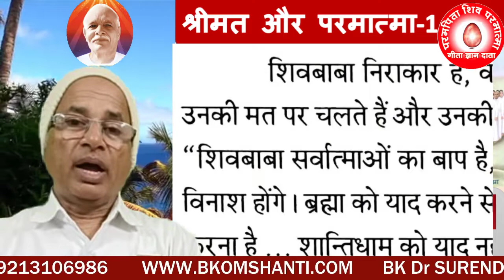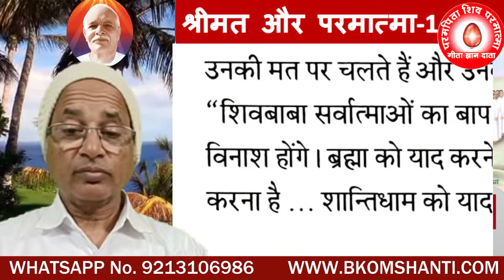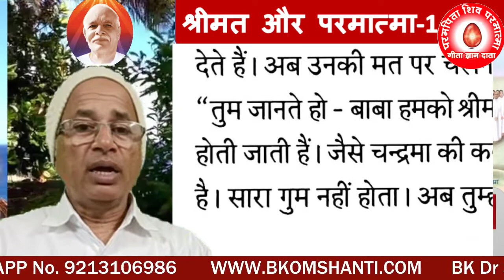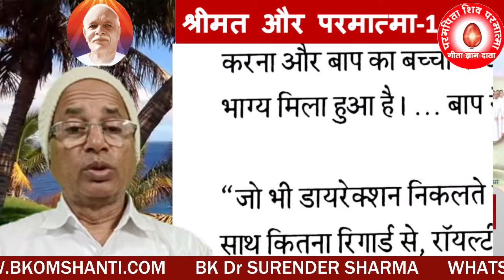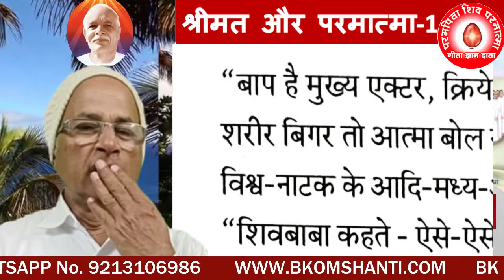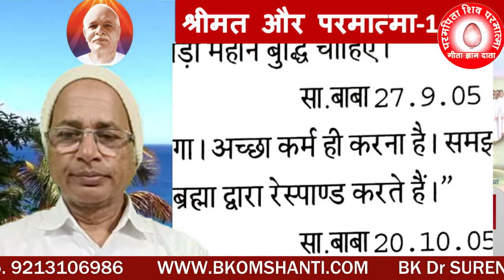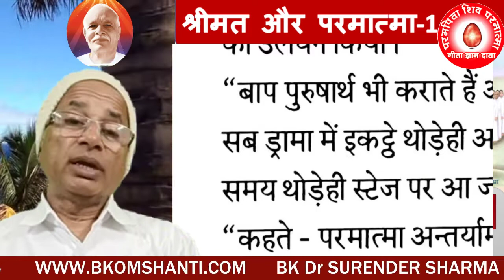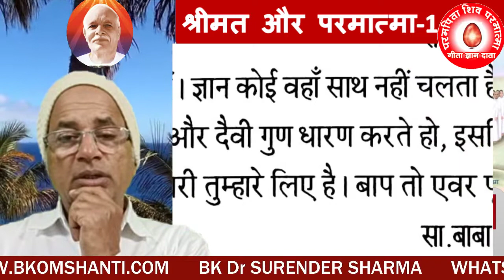श्रीमत और परमात्मा 011/Status of shrimat and the divine-011/BK SURENDER SHARMA